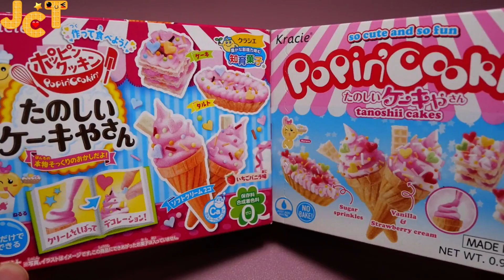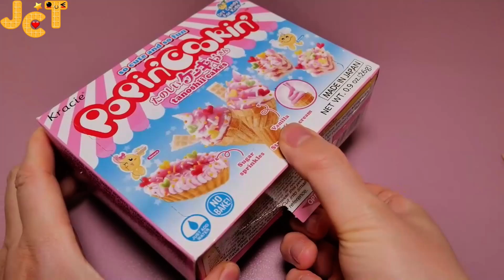[Popin Cookin] Ice cream and Cake (International ver, Japanese ver) / 포핀쿠킨 케이크야상 국제판 일본판 ASMR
[ Sweets topped with strawberry cream and vanilla cream ]
[ 딸기 크림과 바닐라 크림이 올라간 과자]

[ 바삭한 과자 위에 딸기크림과 바닐라 크림이 올라간 케이크야상의 국제판과 일본판이에요. 예쁘게 모양 내는게 쉽지 않네요. 구성품도 거의 동일하고 두 제품 모두 크림맛도 같아요. 딸기크림맛이 강한데 그닥 맛있지는 않아요. :) ]
[ This is the international and Japanese versions of cake making with strawberry cream and vanilla cream on top of crispy snacks. It's not easy to make a pretty shape. The components are almost the same, and both products have the same cream taste. Strawberry cream is strong but it's not that good.  :) ]

Ice cream and Cake (International ver, Japanese ver)
타노시이 케이크야상 국제판 일본판
ホイップケーキやさん